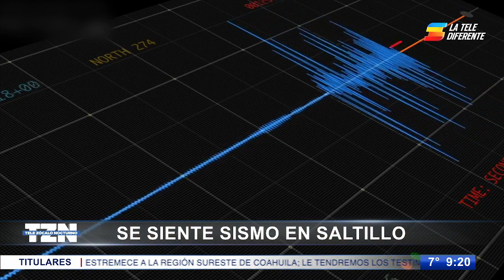Sismos en Saltillo son por crecimientos de montaña